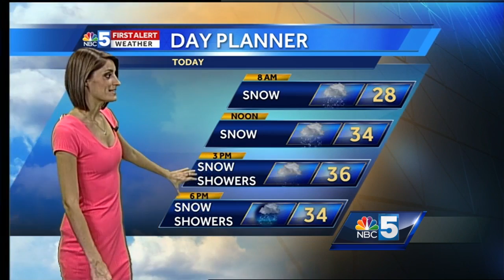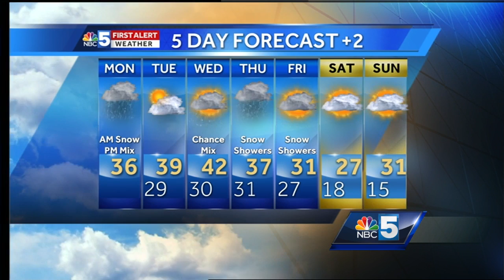Video: Snow adds up to a couple inches today 12/05/16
Snow showers in the morning will accumulate to a few inches across the area.